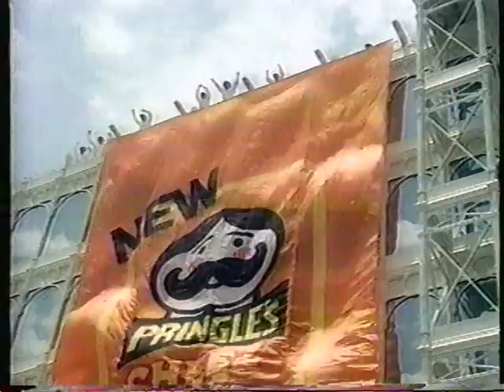1986 Pringles Cheez Ums potato chips commercial.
1986 Pringles Cheez Ums potato chips commercial.